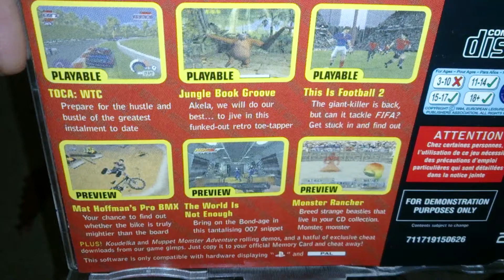Nostalgamer Unboxing Official UK Playstation Magazine Demo Disc 65 SCED 02639 PAL